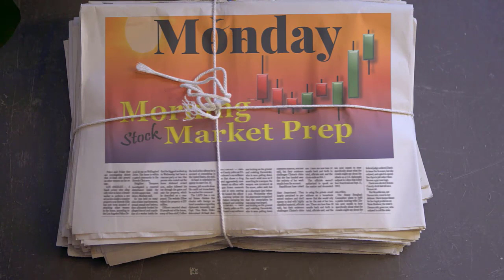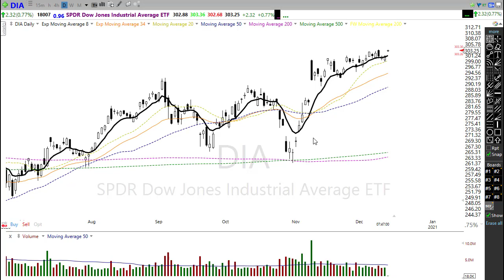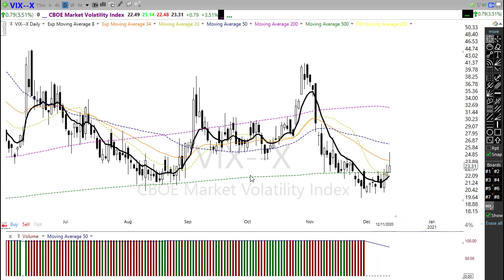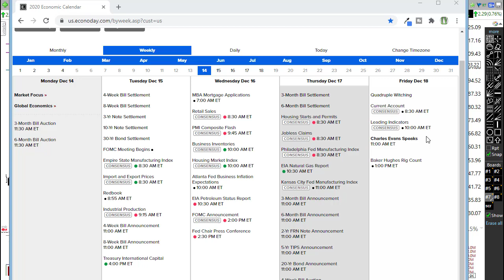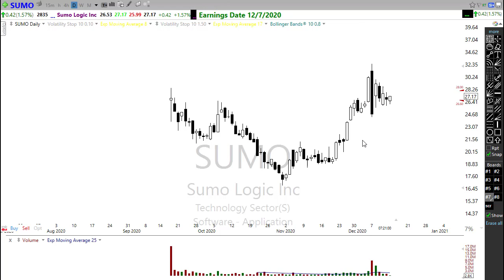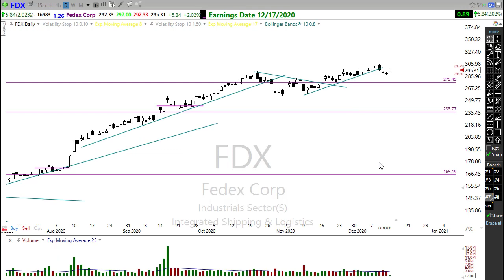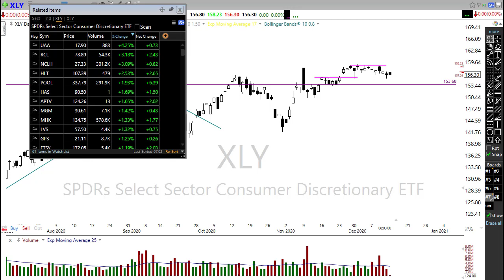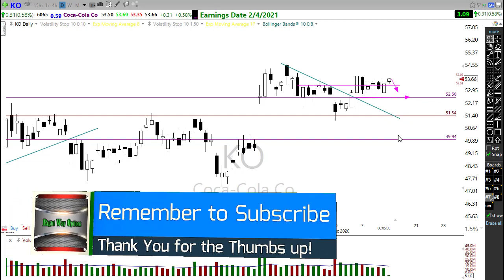Morning Market Prep | Stock & Options Trading | 12-14-20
✅Read the Morning Blog Here:  Sorry no Blog today.